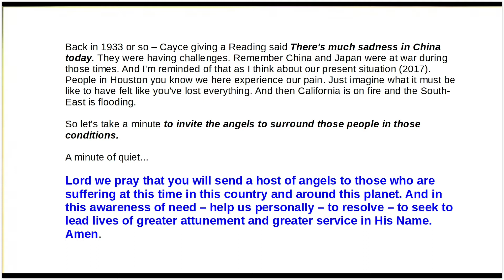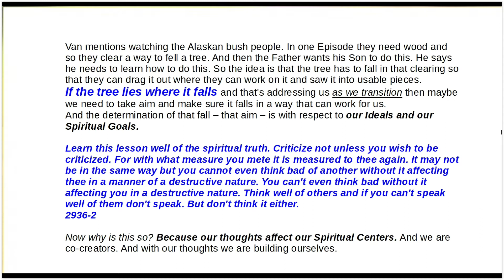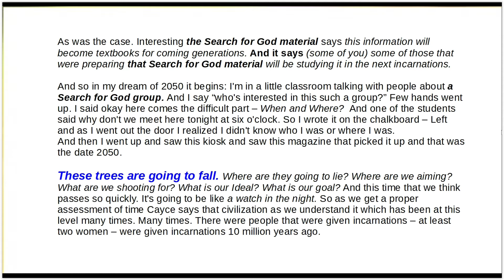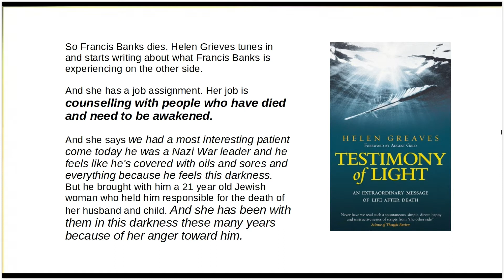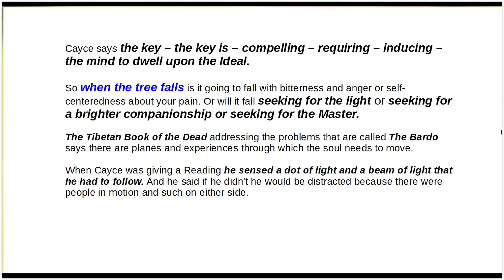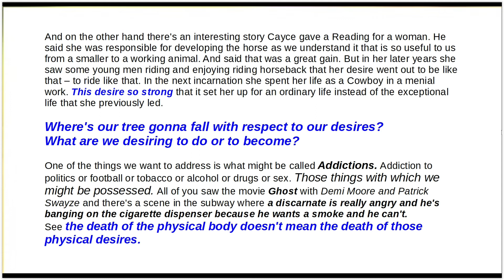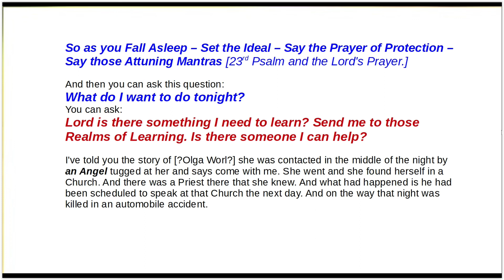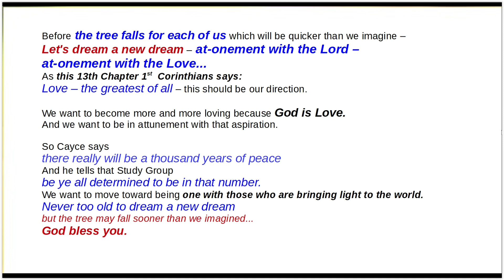Herbert Puryear - Part 2 - AS THE TREE FALLS - 3rd September 2017